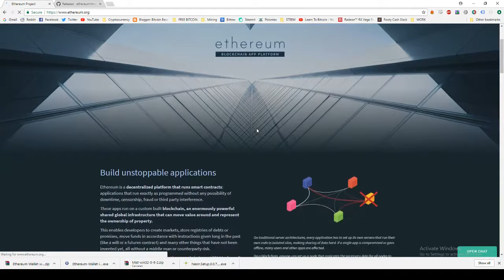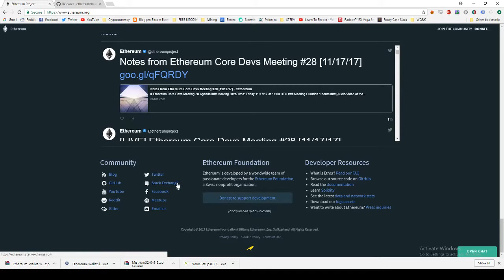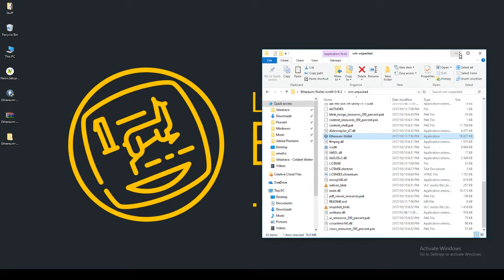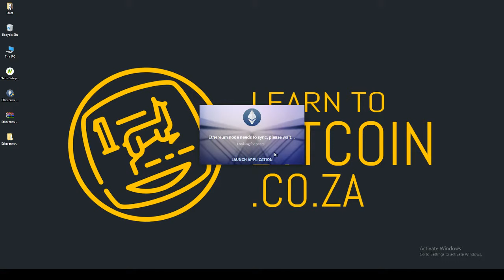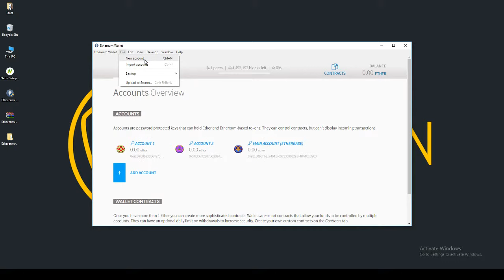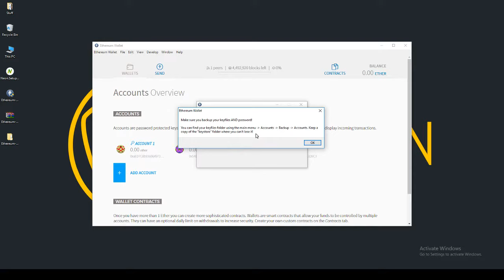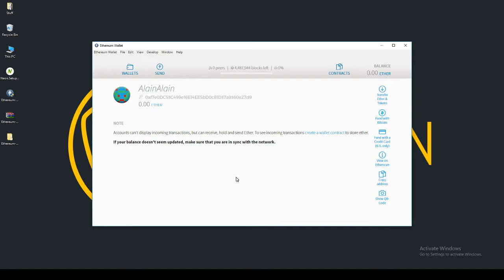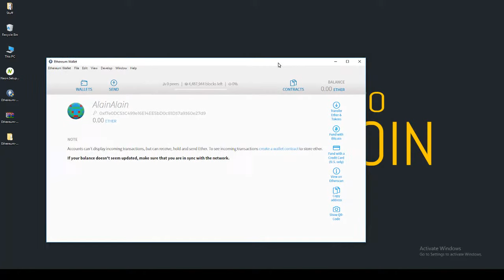How To Install Ethereum Core Wallet (Quick And Easy Guide)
BTC: 19qc4bbqcZ17mmkrJ9CSq3ri6KoeSkvG85
ETH: 0x342e28785327ff90aeda486dba2f5f3dfe3231a9
NEO: AWKqKuAoQqGKWuXcAmXBYbqjEf65eZpifd
LTC: LegccPzbxzY8myBsWvb6SpMg6cYbAgRv3G
EVX: 0x342e28785327ff90aeda486dba2f5f3dfe3231a9
STRAT: SaXCqMVS3nni4CDPdW87m8nbDGs3KAUJkf

Build unstoppable applications

Ethereum is a decentralized platform that runs smart contracts: applications that run exactly as programmed without any possibility of downtime, censorship, fraud or third party interference.

These apps run on a custom built blockchain, an enormously powerful shared global infrastructure that can move value around and represent the ownership of property.

This enables developers to create markets, store registries of debts or promises, move funds in accordance with instructions given long in the past (like a will or a futures contract) and many other things that have not been invented yet, all without a middle man or counterparty risk.

The project was bootstrapped via an ether presale in August 2014 by fans all around the world. It is developed by the Ethereum Foundation, a Swiss nonprofit, with contributions from great minds across the globe.